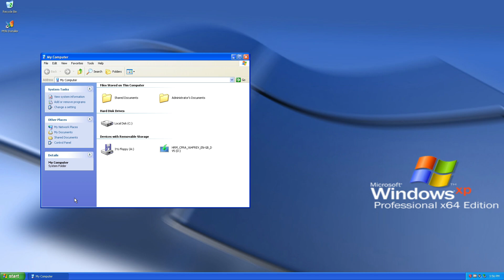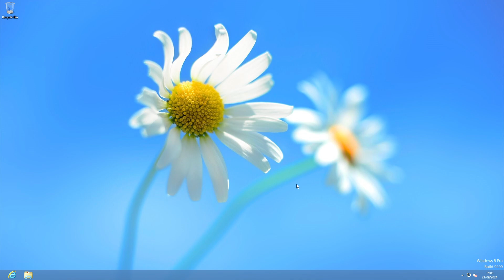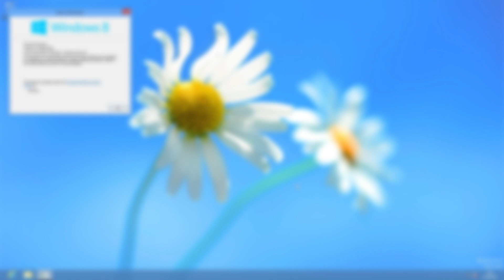'Upgrading' Windows Xp to Windows 8 (Timelapse)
Today we are going to "upgrade" Windows XP to Winodws 8 RTM.
Yes, I put 'upgrade' in quotation marks because it is impossible to upgrade from Windows XP.